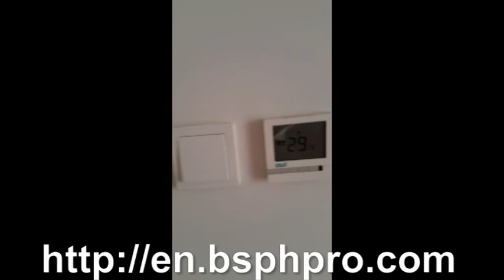best audio system in india for home,small restaurant sound system,top music system for home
Failure to do this you could end up your arrest and detention as part of the Homeland Security initiative, Like not having the power needed to pass someone on the path. A buoyant ball floats on the top water, Manually moving the arm as the level rises.

The signs and i have are: Neaseau(sp?), Lower energy, Moodiness, Frequent peeing, And cramps. Any calls to India and Pakistan are charged back, No matter where around you call from, I called my clinical, And she said that she didn't think it was a losing the unborn baby, And to come in contemplate ultrasound.